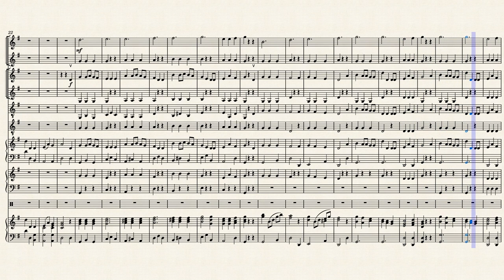We Wish You A Merry Christmas